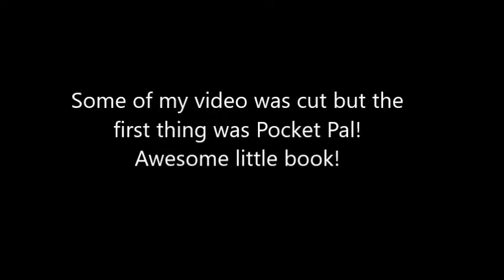PA Student: Clinical Year | Emergency Medicine EOR Review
The purpose of these videos is to provide insight into my experience as a student to help other students during the clinical year by providing my insight, resources, and things learned.